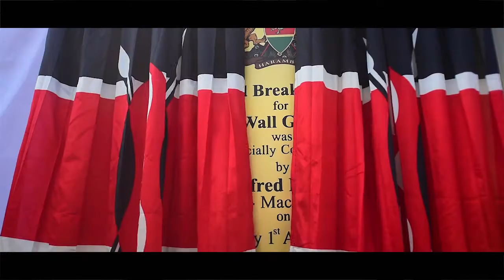Greatwall Gardens 3 -Groundbreaking Ceremony Trailer Video by Mansion Arts Limited.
The Great Wall Gardens 3 is strategically located along Mombasa road, at the Namanga interchange after Tuff Foam Mattress on Shanghai Road, next to Great Wall Gardens 2.
Function was graced by H.E. Dr. Alfred N. Mutua, EGH: Governor - Machakos County.